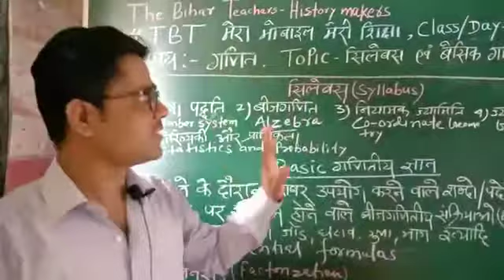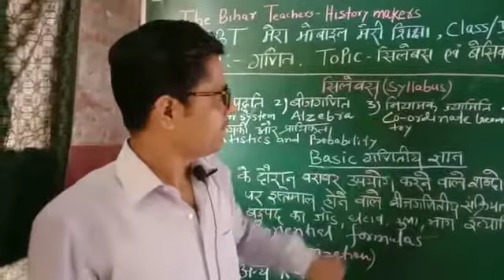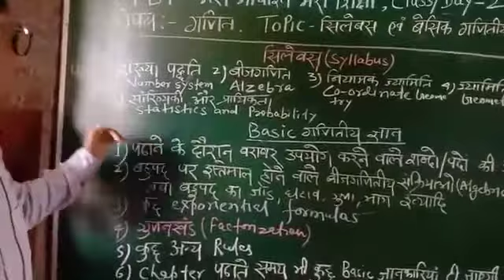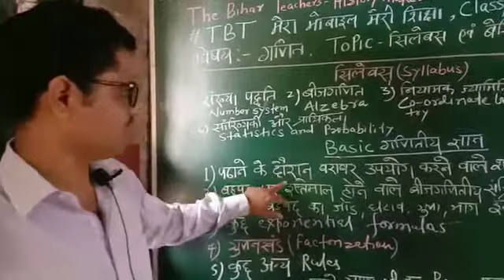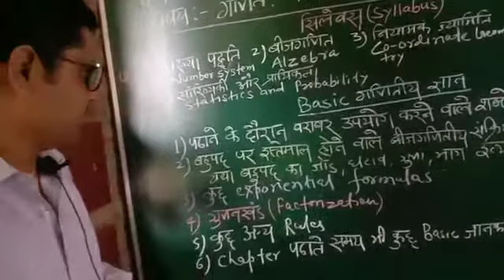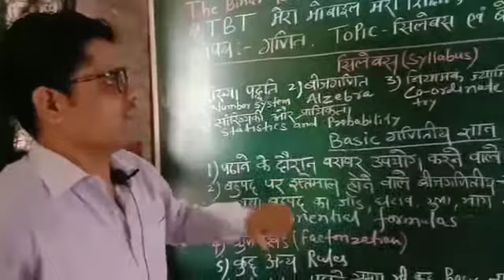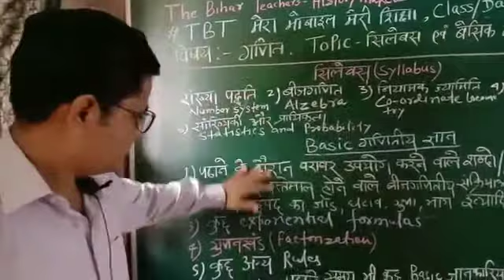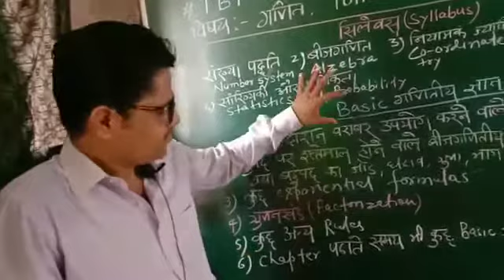Class IX Maths Syllabus- Anup sir jee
Mera mobile Meri Shiksha